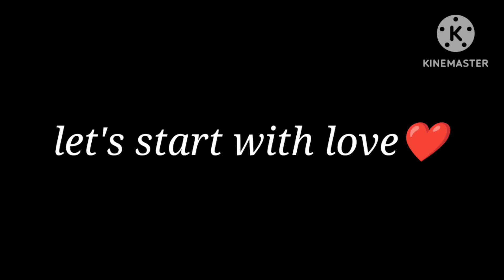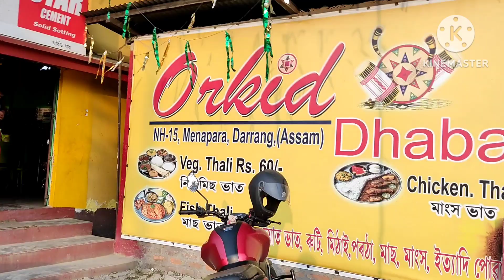guwahati to Tezpur Assam|| Bajaj PulsarN160|| Dominor 400|| Honda CB200|| 22/12/22